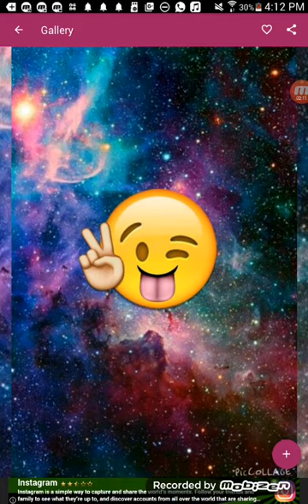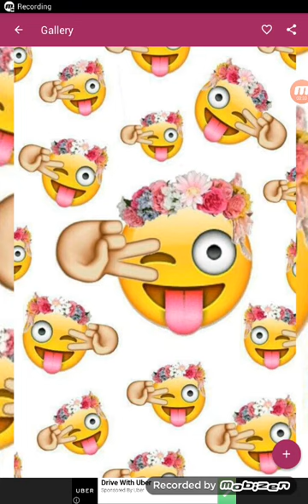Ke$ha- when I wake up in morning🌄